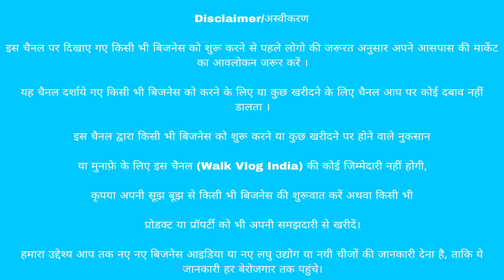Sector 53 Plot In Faridabad Near By Industrial Area Delhi NCR plot @10 Lakh Only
Plor In Delhi NCR Faridabad Near Industrial Area | Asaan Kishti Mein | Basawat Ke Bicho Bich
फरीदाबाद में लें सस्ते प्लॉट | Cheapest Plots in Faridabad | Plots near Ballabhgarh Metro Faridabad.

Ballabgarh Plots | मात्र ₹2100 में बनाएं सपनों का घर | Factory, School, Collage, Market Ke Paas Faridabad Mien Plot

हाइवे के पास | Plot in Ballabgarh Faridabad Delhi NCR | Plot in Delhi NCR

Aggarwal Properties
Office Address. Sohna Road Near Ballabgarh Metro Station

 Related to:-
1.Delhi NCR की सबसे सस्ता प्लॉट | मैट्रो स्टेशन के पास -

 • Delhi NCR की सबसे...

 • फरीदाबाद दिल्ली N...
3.Delhi NCR Plot | Cheapest Plot Palwal -

 • Plot Delhi के पास...
4.Cheapest Plot Delhi NCR | Faridabad Cheapest Plot -

 • Delhi NCR Faridabad...
5.Cheapest Plot Near Delhi Shiv Vihar Metro Station  -

 • Cheapest Plot Near...
ये वीडियो सिर्फ Properties की जानकारी देने के उद्देस्य से बनाई गयी है | YOUTUBE  किसी भी तरह से Paid Promotion नहीं करता | यदि आप वीडियो के माध्यम से कोई भी खरीदारी करते है और आपके साथ कुछ धोका या नुक्सान होता है WALK VLOG INDIA YOUTUBE CHANNEL की कोई जिम्मेदारी नहीं होगी | ग्राहक अपनी खरीदारी अपने सूझ बुझ से और सोच समझ के करे |

 इसी तरह से हमारा सपोर्ट करते रहिए आपके प्यार और सपोर्ट के लिए आपका बहुत-बहुत धन्यवाद 🙏 ___________________________Walk Vlog India

Walk Vlog India,sabse sasta plot in delhi ncr,plots in haryana,KS INFRATECH ,plots in palwal,plots in palwal haryana,sabse saste plot